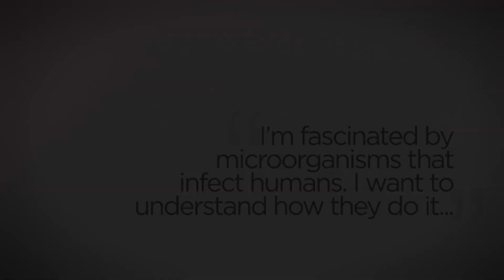Seattle Children’s Research Institute’s Faces of Research – Meet Dr. Lakshmi Rajagopal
Dr. Lakshmi Rajagopal shares how research underway at Seattle Children’s Research Institute is helping to better understand infections such as Group B Streptococcus, which could one day lead to development of a vaccine for pregnant women to protect newborns.

to meet Seattle Children’s Research Institute scientists who are working to better understand, treat and cure the diseases, conditions and health issues that affect children around the world. They share their work with KOMO 4’s Molly Shen.